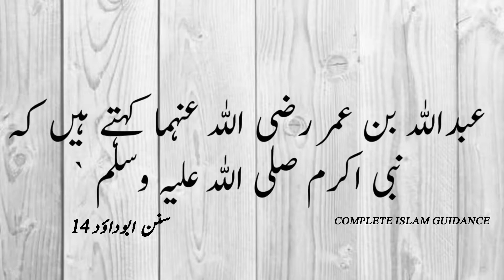Sunan abi dawood Hadees No.14 | Abi dawood Hadees Urdu | abu dawood hadith | abu dawaud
1-Sunan abi dawood hadees
2-sunan abu dawood hadees
3-abu dawaud hadees
4-abi dawaud hadees
5-abu dawood ki hadees
6-abu dawood shareef

About Video:
                      Abu Dawood compiled twenty-one books related to Hadith and preferred those ahadith which were supported by the example of the companions of Muhammad. As for the contradictory ahadith, he states under the heading of 'Meat acquired by hunting for a pilgrim': "if there are two contradictory reports from the Prophet (SAW), an investigation should be made to establish what his companions have adopted". He wrote in his letter to the people of Mecca "I have disclosed wherever there was too much weakness in regard to any tradition in my collection. But if I happen to leave a Hadith without any comment, it should be considered as sound, albeit some of them are more authentic than others".
                      Abu Dawood collected 500,000 hadith, but included only 4,800 in this collection. Sunnis regard this collection as fourth in strength of their six major hadith collections. It took Abu Dawod 20 years to collect the hadiths. He made a series of journeys to meet most of the foremost traditionists of his time and acquired from them the most reliable hadiths, quoting sources through which it reached him. Since the author collected hadiths which no one had ever assembled together, his sunan has been accepted as a standard work by scholars from many parts of the Islamic world,[2] especially after Ibn al-Qaisarani's inclusion of it in the formal canonization of the six major collections.
                     Hadees Number 14 - Chapter 1 from Purification (kitab Al-taharah) of Sunan Abi Dawud. Read the authentic Hadith by Imam Abu Dawood in Arabic, with complete translation in English and Urdu. All references of the Hadees are given for authenticity of it. This chapter Purification (kitab Al-taharah) has total 390 Hadees, and the whole book has 5274 Ahadees.